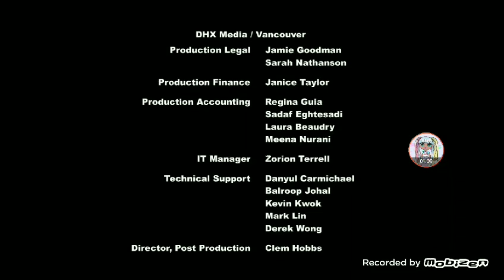DHX Media/Hasbro Studio (2015)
Taken From My Little Pony Eqeustria Girls Friendship Games in HD

i Known This Video!

Thanks To Originalsboy11 And Broken Saw
Submarine Mario 100,000 Likes!